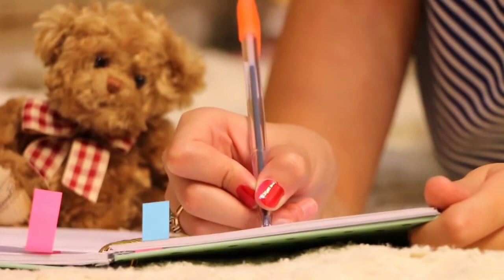No copyright Free Stock video work - Royalty free video Footage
Free Stock Footage video works . This is a compilation of no copyright free videos from different sources to help content creators. Royalty free video for you.